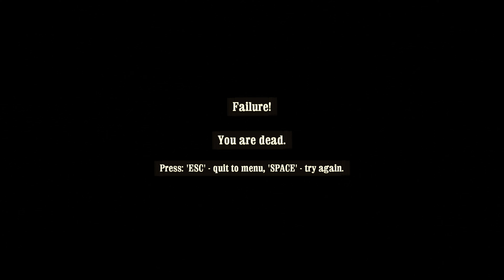Call of Juarez Bound in Blood PC 4K (Direct Play) Highly recommended RTX Global Illumination.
THIS WAS MADE 14 YEARS AGO BLOODY HELL IM GETTING OLD
I HAD TO RECORD THIS WITH ACTION INSTEAD OF NVIDIA FREESTYLE AND OBS DID NOT WORK EITHER SO LOST 25 FPS USING THIS TO RECORD IT WAS GETING 35 FPS INSTEAD OF 60.
This is the second game in the series nd a great game it is good story great actio bullet time graphics are looking a bit dated better with reshade added if you like fps you will like this.